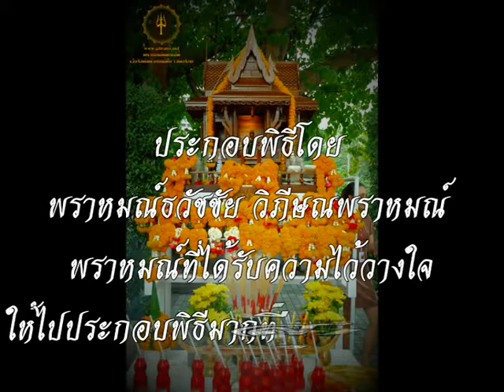พิธีเปลี่ยนศาลรุกขเทวดา เจ้าแม่นวลศรี ตึกอิตัลไทย ถ เพชรบุรีตัดใหม่